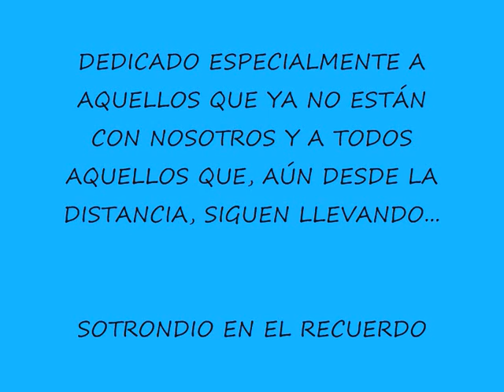Sotrondio "Todo cambia"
Recopilación de fotos de Sotrondio y de sus gentes